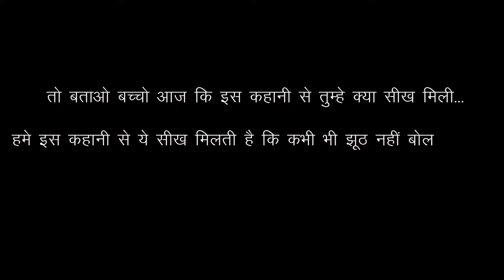Sone ka aam | Hindi Cartoon | Stories in Hindi | Horror Stories | Hindi Kahaniya